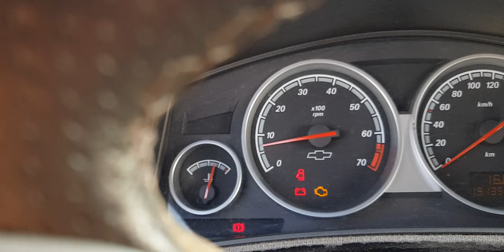Chácara N. 26 de 2 Hectares a venda com rio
chácara N 26